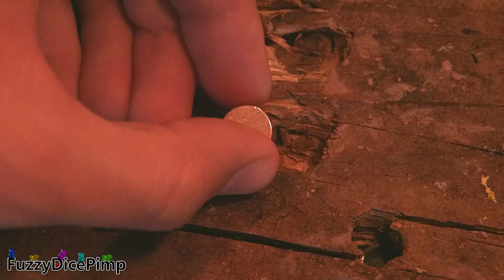Air Rifles vs. Giant Gummy Bear (New Ballistic Medium?)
Jeff (Taofledermaus) had the great idea to use one of these as a target for .177 pellet rifles and found it surprisingly resilient, so fired a .22LR at it and it even stopped that. I hunted down the same one he had, easier said than done, and tested it with a Walther Falcon Hunter .25 and a Sam Yang Dragon Claw .50.

I refrigerated it to give it the best chance possible, and kept it cool even while shooting. I cannot believe how dense this thing is. It split in half at the seam after the first shot, but I zip-tied it back together and it probably didn't make too much of a difference. I still can't believe that the .25 Crow Magnum bounced off of it. Around 22 ft/lbs of energy from the Falcon hunter, and 225 ft/lbs from the Dragon Claw.

Even when the pointed 260gr .45 bullet passed through it, there was virtually no cavity. I had to watch the high speed to figure out what happened (I originally thought it had missed). The Crow Magnum .25 that broke the block of wood I was using to make sure the gun was sighted in barely left a mark on the surface. The Silver Arrow .25 that made it 23cm into a block of clay didn't even get 2cm into this gummy. The 240gr hollowpoint I couldn't stop with 20lbs of clay didn't make it all the way through.

Anyone read this far? Good. I'm not sure what to do with the bear now, since it's still nearly completely intact (other than the two pellets in it). Any suggestions? I was figuring I'd let it warm up a little and fire some steel 6mm BBs at it. Or anyone want to see if it'll stop a sledgehammer? Let me know!